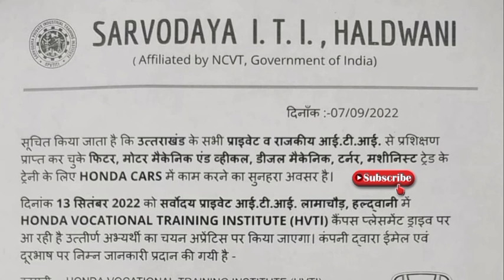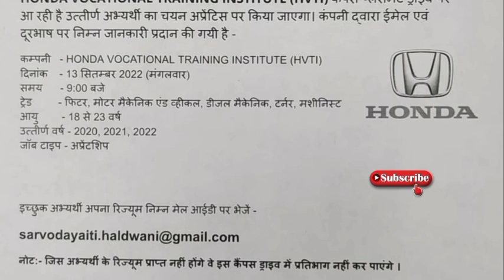Honda Car campus Placement Bharti 2022 || Latest Campus Placement Bharti || Latest ITI jobs 2022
👉 Engineering Drawing New syllabus of DGT